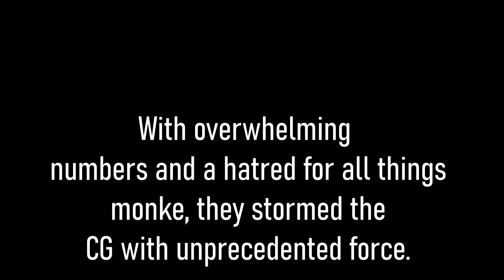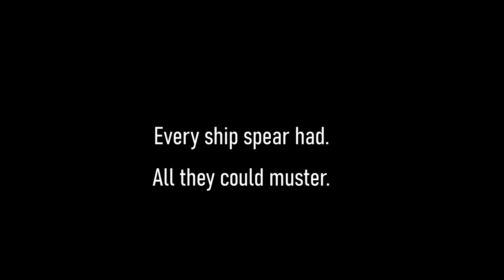The Conclusive Spear Dunk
Spear just couldn't handle the monke.